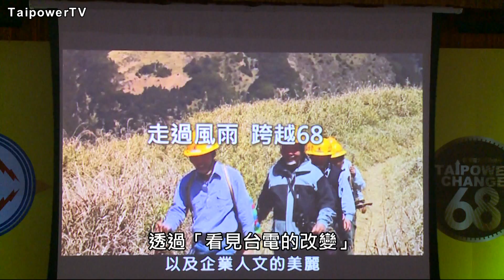台電影音網103.04.30節目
台電68歲生日 持續堅持做對的事情